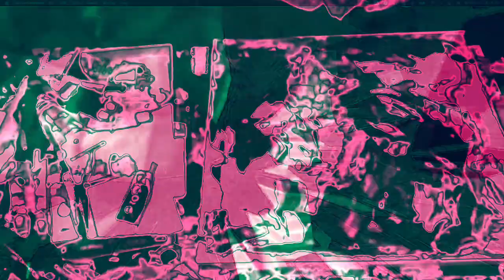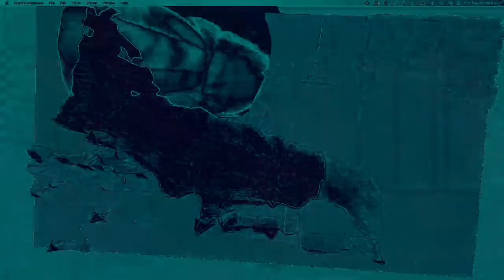[EPILEPSY WARNING] Movie 22 12 12 22h28m54s *Photosensitivity Warning*